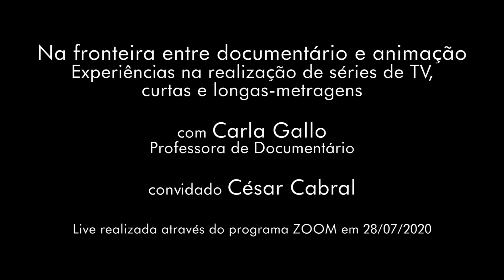Na fronteira entre documentário e animação com Carla Gallo - Convidado César Cabral - 28/07/2020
Live ELCV / Aula Aberta - Na fronteira entre documentário e animação - experiências na realização de séries de TV, curtas e longas-metragens com Carla Gallo - 1 / Convidado César Cabral - 28/07/2020

ELCV - ESCOLA LIVRE DE CINEMA - SANTO ANDRÉ

Sobre Carla Gallo:
Realizou Graduação e Mestrado na ECA-USP e desde então atua na direção, criação de roteiros e produção de documentários para Cinema, Vídeo  e TV. Atualmente desenvolve os projetos de longa-metragens/documentários, "Para o meu vizinho de sonhos" (contemplado pelos editais Prodav/FSA e Doctoring/Spcine) e "Nós".

É co-roteirista da série "Angeli, the Killer", primeira e segunda temporadas (Canal Brasil/FSA). Realizou os longas "Assim é, se lhe Parece" (Festival É Tudo Verdade 2011) e "O Aborto dos Outros" (Menção Honrosa Festival É Tudo Verdade 2008), também exibido em Gramado/Canal Brasil/BBC Londres. Dirigiu, produziu e roteirizou "Meninas" (Festival É Tudo Verdade 2016/Canal ESPN), "Tom Zé ou Quem irá colocar uma dinamite na cabeça do século?" (Rumos Itaú Cultural/Festival de Tiradentes), entre outros.

Sobre César Cabral:
Formado em Cinema pela Universidade de São Paulo, atua como diretor e produtor em projetos para Cinema e Televisão. É sócio da Coala Filmes, produtora especializada em animação stop-motion. Tem em seu currículo os curtas Dossiê Rê Bordosa, Tempestade e a série Angeli The Killer. No momento finaliza seu primeiro longa-metragem “Bob Cuspe – Nós Não Gostamos de Gente”.

Tempo de duração – 1 h. 32 min. 00 seg.

Créditos

Na fronteira entre documentário e animação - Experiências na realização de séries de TV, curtas e longas-metragens

com Carla Gallo Professora de Documentário

convidado César Cabral

Live realizada através do programa ZOOM em 28/07/2020
ELCV

Escola Livre de Cinema e Vídeo de Santo André

Julho

2020